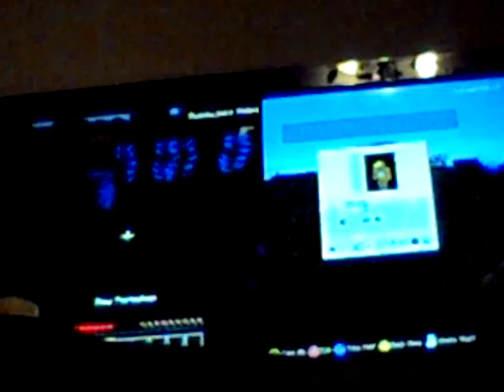My first world on YouTube